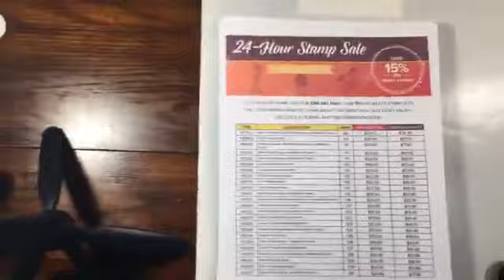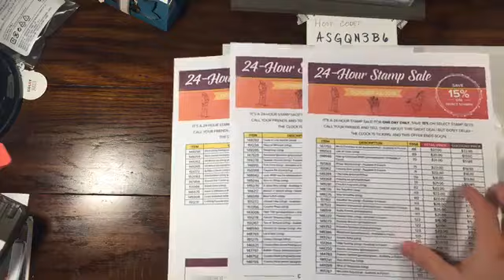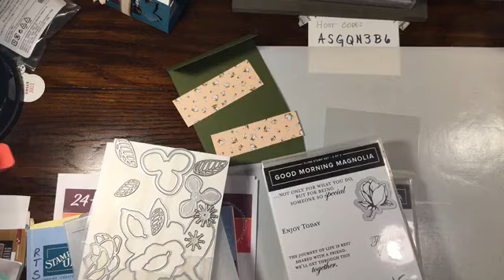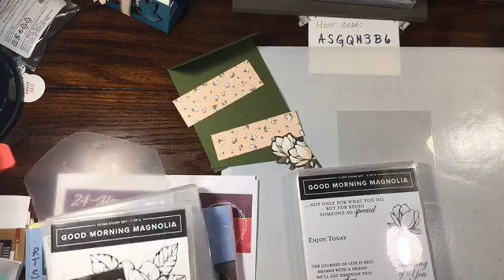Magnolia Window card,FB Live replay: Stampin' Up!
Supplies

Blog with me at Rachthestamper.com